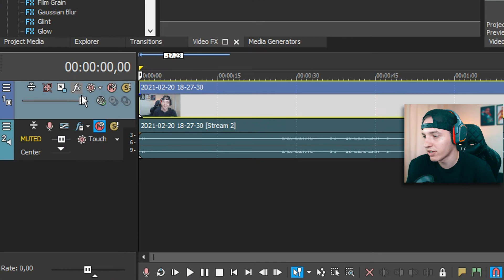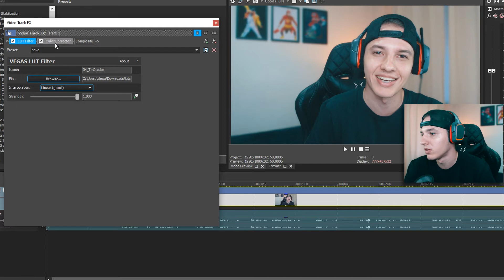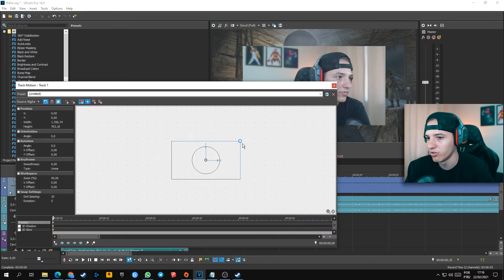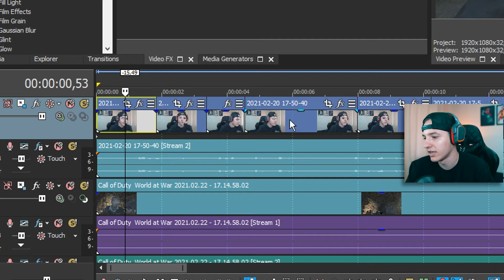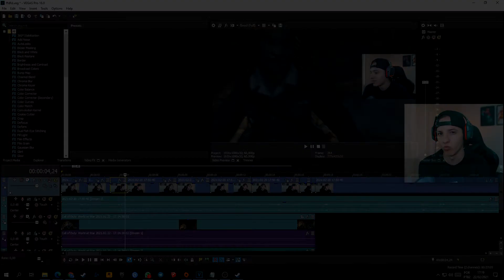Como salvar PRESETS no Vegas 2021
Como salvar PRESETS no Vegas 2021 - Neste vídeo irei dar uma dicas pra você economizar tempo ao editor um vídeo no Vegas
Link do Meu Microfone apresentado no vídeo